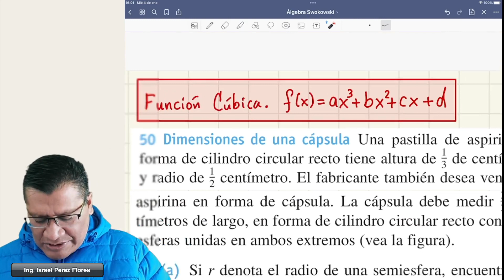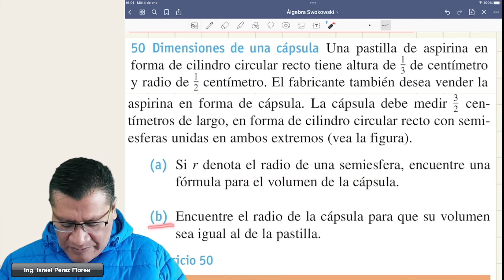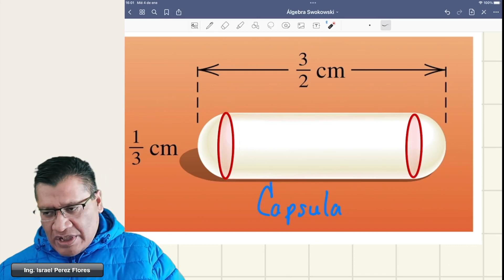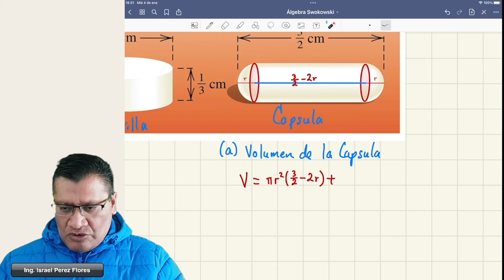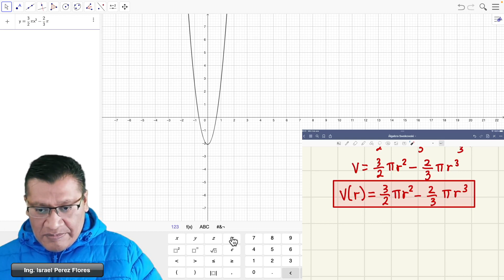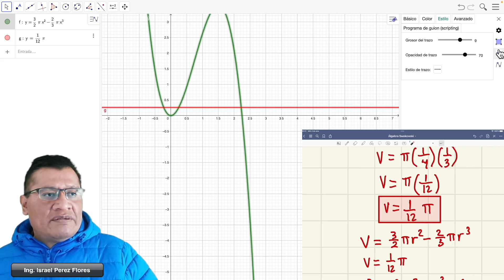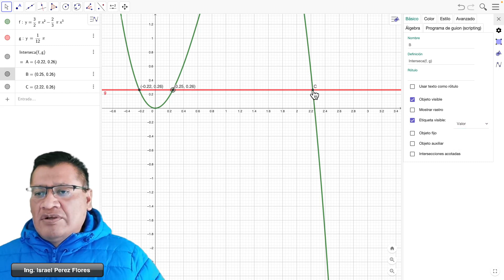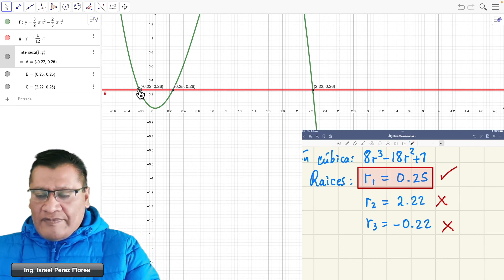DIMENSIONES DE UNA CAPSULA. Función Cúbica.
DIMENSIONES DE UNA CAPSULA. Función Cúbica. Problema 50, sección 4.2 del libro de Algebra de Swokowski.